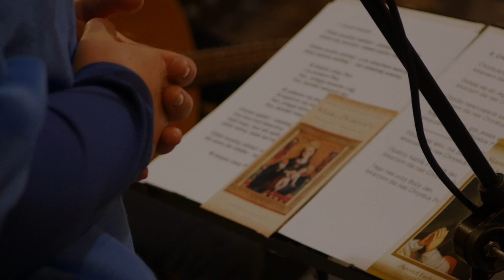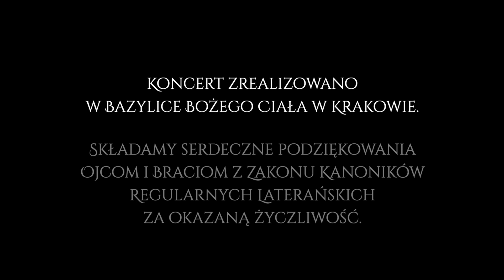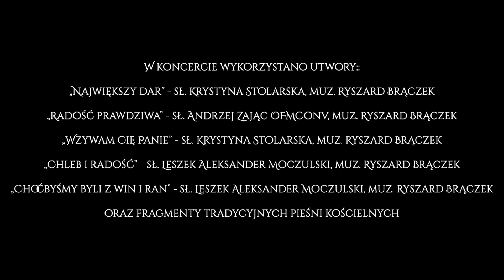RZECZ O MIŁOŚCI. W cyklu: „NIECH ŻYJE ŻYCIE! KONCERTY KU POKRZEPIENIU SERC” - Lidia Jazgar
Zrealizowano w ramach programu stypendialnego
Ministra Kultury i Dziedzictwa Narodowego – Kultura w sieci

Wykonawcy:
Lidia Jazgar – śpiew
Ryszard Brączek – gitara
Władysław Grochot – trąbka

oraz (wirtualnie)
Orkiestra Akademii Beethovenowskiej
i Polish Temporary Orchestra
Orkiestracja i programowanie – Michał Woźniak

Zabrzmiały następujące utwory:
- „Największy dar” - sł. Krystyna Stolarska, muz. Ryszard Brączek
(CD „Wyśpiewać Miłosierdzie Boże”)
- „Radość prawdziwa” - sł. Andrzej Zając OFMConv, muz. Ryszard Brączek (CD „Wiał wiatr”)
- „Wzywam Cię Panie” - sł. Krystyna Stolarska, muz. Ryszard Brączek
- „Chleb i radość” - sł. Leszek Aleksander Moczulski, muz. Ryszard Brączek
(CD „Fate bene fratelli”)
- „Choćbyśmy byli z win i ran” - sł. Leszek Aleksander Moczulski, muz. Ryszard Brączek
oraz fragmenty tradycyjnych pieśni kościelnych

W utworze „Choćbyśmy byli z win i ran” głosów użyczyli Grzegorz Dowgiałło i Michał Ziomek
W utworach: „Radość prawdziwa”, „Chleb i radość”, "Choćbyśmy byli z win i ran”, na instrumentach perkusyjnych zagrał Tomek Grochot

Pomysł, koncepcja, scenariusz, produkcja – Lidia Jazgar
Realizacja filmu – Angelika Ziomek i Michał Ziomek

Zrealizowano w Bazylice Bożego Ciała w Krakowie, 17 lipca 2020
Składamy serdeczne podziękowania Ojcom i Braciom z Zakonu Kanoników Regularnych Laterańskich za okazaną życzliwość.